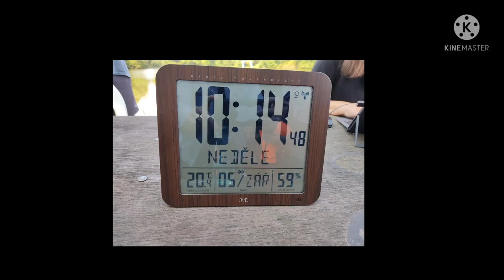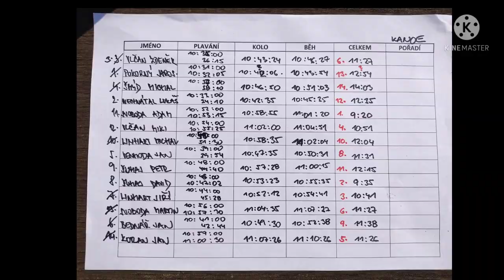Slavický drsoň 2021